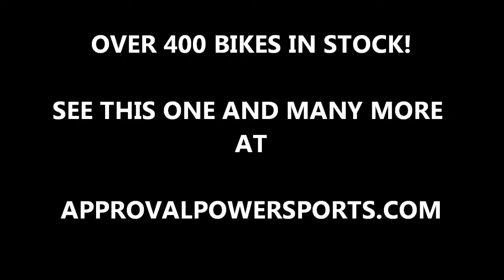2007 Ironhorse LSC Chopper Motorcycle for sale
2007 Ironhorse LSC Chopper Motorcycle for sale